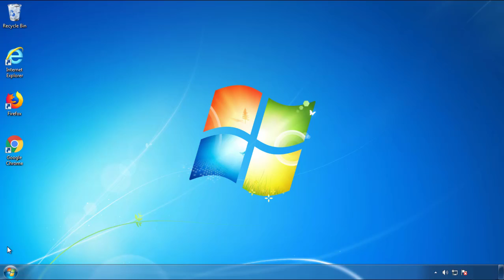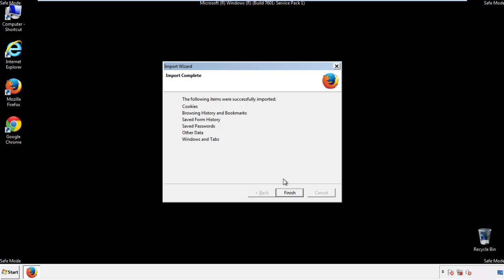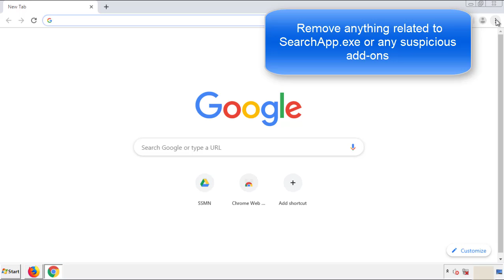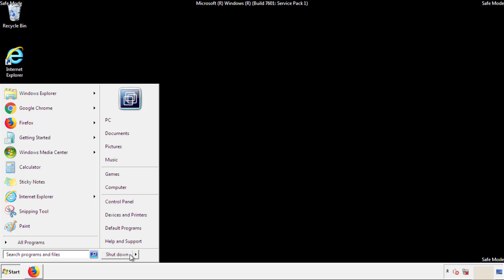SearchApp.exe Virus Removal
This video will show you how to remove SearchApp.exe from your computer. If you still need help we have a detailed guide to help you with all the steps